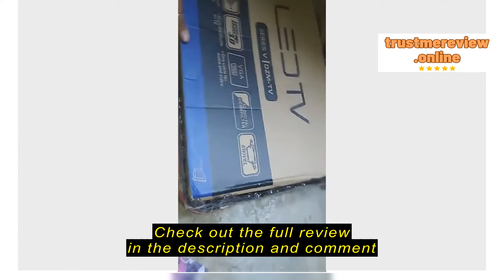Review COBY QL-2498 Slim LED TV (Screen 20”Inch)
jtk.ph

COBY QL-2498 Slim LED TV  (Screen 20”Inch)